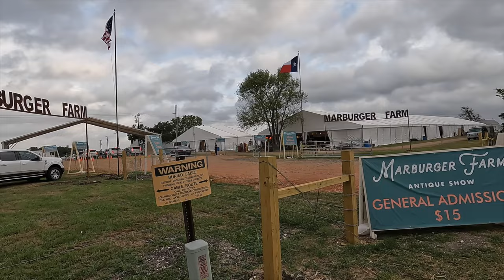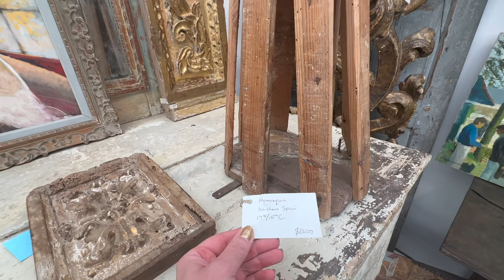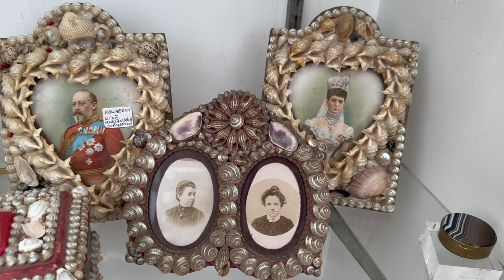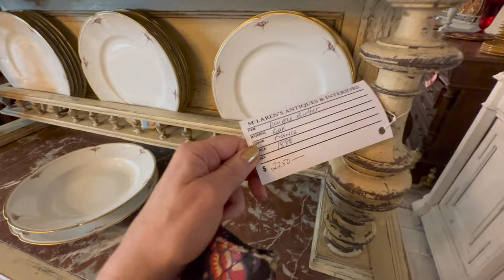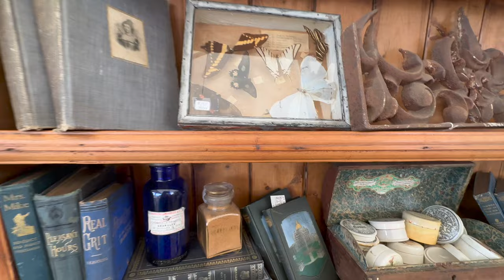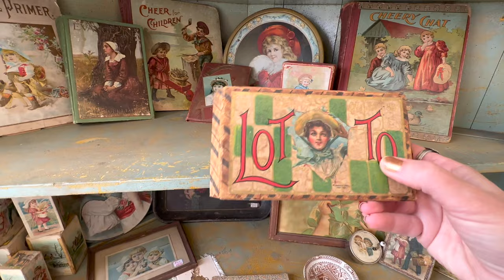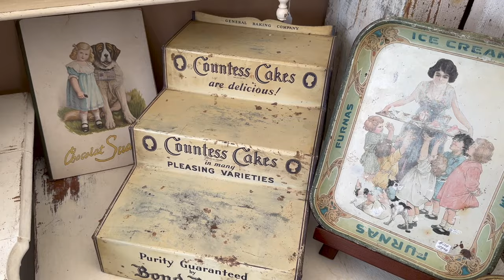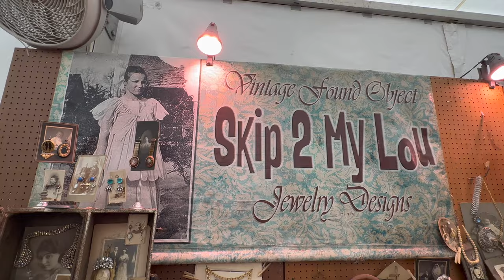French Country Shop with Me - Marburger Farm in Round Top Texas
Part 3 of my trip to Round Top. In this video, come shop with me for antiques and home decor. Old World European style, French Country & Victorian treasures abound!